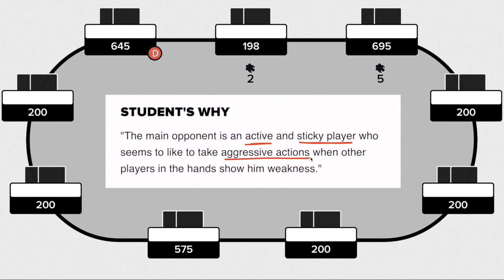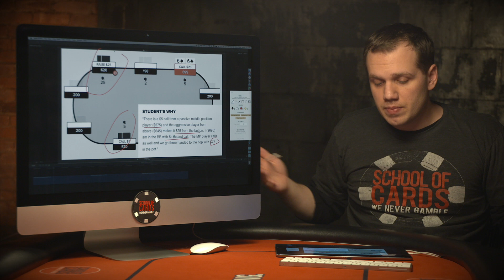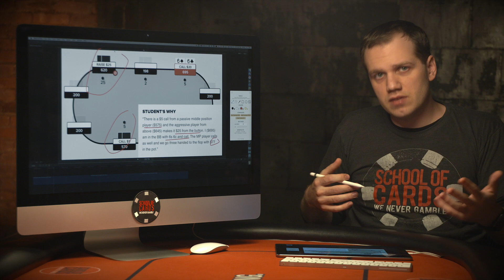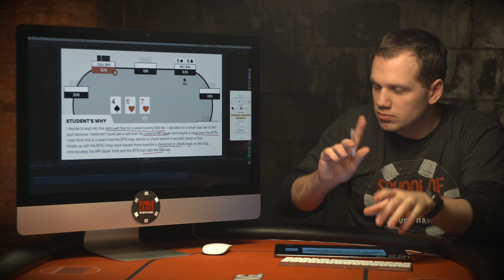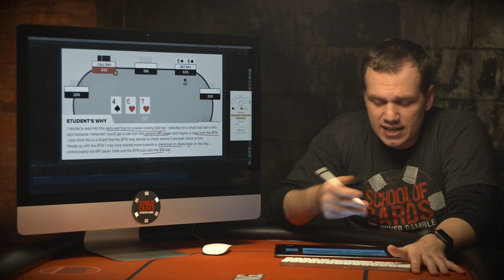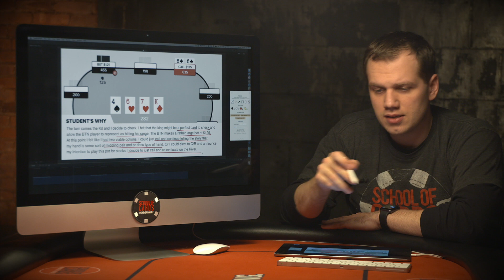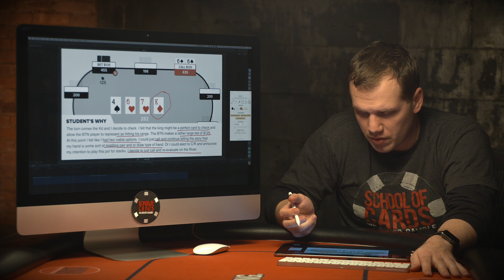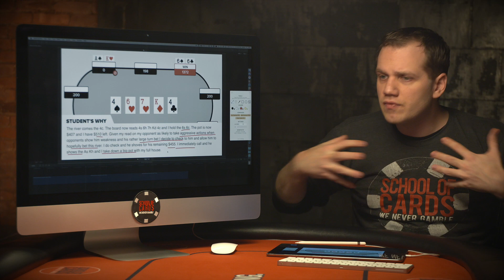Are You ACTUALLY Thinking at This Level? - Poker Hands Dissected 04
Q. If you are a losing poker player & want help to understand WHY…
Take This Free 4 Part Video Series,  The Cash Game Blind Spots

Q. If you want to learn how to systematically break down a poker hand
Take This Free 2 Part Video Series, How to Dissect a Poker Hand

Q. Want free game changing content? Sign up for Freeroll Friday:
Get 1 email a week containing a recap of all the best content I’ve released that week